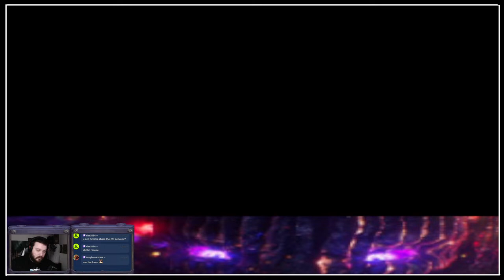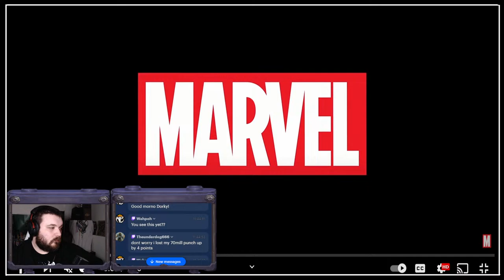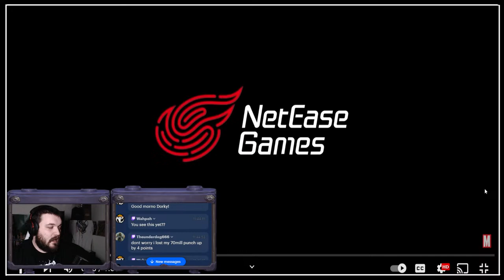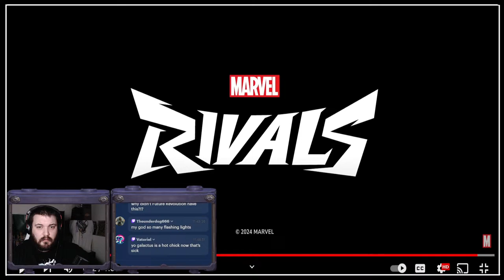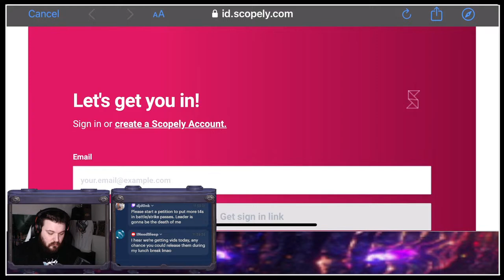Big Boy Crucible, Climbing, and Kingdom Hearts!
Come Dork Out!